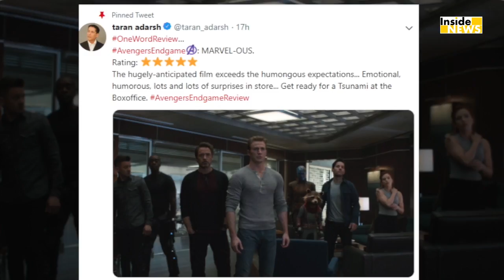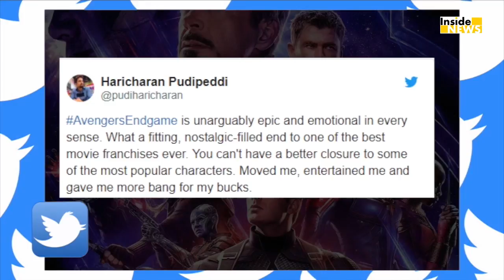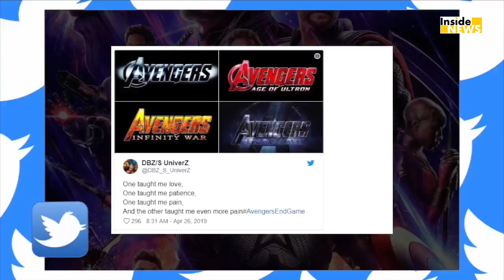Avengers Endgame देखकर दिवाने हो उठे Fans, दिया ऐसा Reaction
Hollywood Film Avengers endgame आज Theatres पर Release हो चुकी है... जिसने अपनी रिलीज से पहले ही एडवांस बुकिंग के मामले में भारत की लगभग सभी बड़ी फिल्मों को धूल चटा दी थी... ...ये फिल्म ना सिर्फ Critics को पंसद आ रही है..बल्कि दर्शकों की तरफ से भी एवेंजर्स एंडगेम को शानदार Response मिल रहा है..